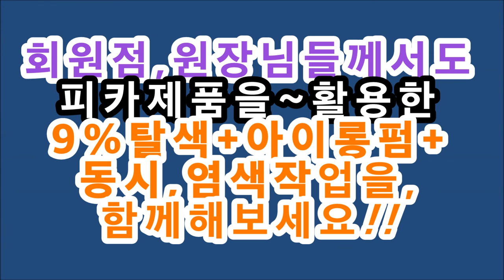#9%탈색, 3번하고,,,피카아이롱펌도하고,,~.~" 동시에~애쉬그레이염색하기!! (피카,회원점,전용)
#9%탈색, 3번하고,,,피카아이롱펌도하고,,~동시에~애쉬그레이염색하기!!
(피카,회원점,전용)~~피카는~ 쉽다,,, 빠르다,,~ 재밌게 한다.,,,
★피카아이롱펌,  신규회원용,세트구입시~★
③원데이특강,지원.
※시간 : pm 1:00 ~ 6:00
ㅡㅡㅡㅡㅡㅡㅡㅡㅡㅡㅡㅡㅡㅡㅡㅡㅡㅡㅡㅡㅡㅡㅡㅡㅡㅡㅡㅡ
●열펌,Queen~머만들강사초청~원데이특강●
♧준비물♧
♧장소안내 :
ㅡㅡㅡㅡㅡㅡㅡㅡㅡㅡㅡㅡㅡㅡㅡㅡㅡㅡㅡㅡㅡㅡ
ㅡㅡㅡㅡㅡㅡㅡㅡㅡㅡㅡㅡㅡㅡㅡㅡㅡㅡㅡㅡㅡㅡ
¤피카는~
ㆍ
ㅡㅡㅡㅡㅡㅡㅡㅡㅡㅡㅡㅡㅡㅡㅡㅡㅡㅡㅡㅡㅡㅡㅡㅡ
※유튜브에서ㅡ"피카아이롱펌"~검색!!